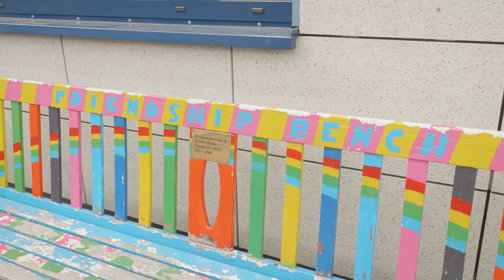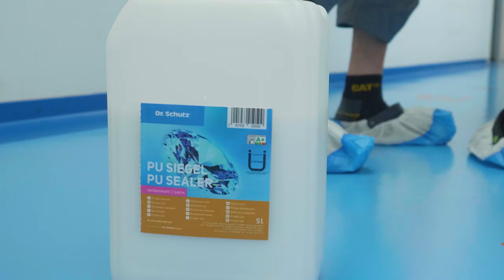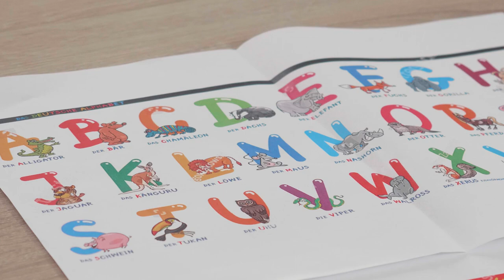School | Renovation and redesigning of floors at the Independent Bonn International School (IBIS)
Dr. Schutz service partners are masters of creative floor design and make every floor an individual highlight. Schools benefit from educational and playful concepts that can be embedded on the floor. This turns a floor into a colourful playing area. Customers can choose from numerous motifs from the Dr. Schutz design collection or have their own creation or their special request made to measure. For the IBIS school, an inviting lettering with a Color coating  was applied to the floor using stencil technology.The corridor, in contrast, was given a permanently coated  and durable ABC bouncy box game using foil technology.